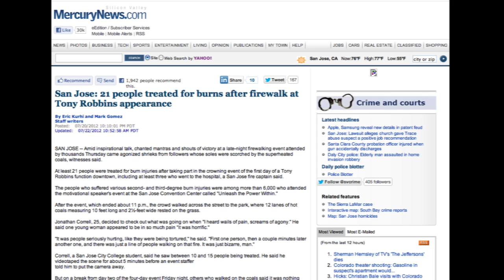Explainer: Why Don't Fire Walkers Burn Their Feet?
Twenty-one people were treated for burns after walking across a bed of hot coals at a recent inspirational event hosted by motivational speaker Tony Robbins in San Jose, California. About 6,000 people reportedly participated in the firewalk. Why were most of them not injured?

Because coal isn't a very good conductor of heat. Though coal can get very hot—usually between 1,000 F and 2,000 F—it doesn't transmit the heat to other materials very efficiently. When skin touches a good conductor of heat--like metal--it usually results in a burn, because
the metal heats up the flesh quickly. Coal and the ash covering it don't conduct well, so our skin actually cools the outer surface of the coal faster than the coal's heat can sear the flesh...at least not at first.

That's why if you stand on a hot coal for too long, or if there are any bits of better conductors in the fire, like metal, wood, or sap, you can get burned. The same is true if a hot piece of coal gets stuck to your foot. The scale of Robbins' firewalk in San Jose—6,000 people sharing a dozen 10-foot-long lanes of coals—might have created some human traffic, and thus contributed to injuries.

Firewalking rituals developed independently in places like Greece, Fiji, and India. Many
proponents claim that success comes from either a heightened psychological state or supernatural protection. Robbins has written that "people change their physiology by changing their beliefs," and one of the burned firewalkers told the San Jose Mercury News he was injured because he "didn't get into the right state." But physicists and anthropologists who have participated in firewalks say it's really about coal preparation and not, as they say, dragging your feet.